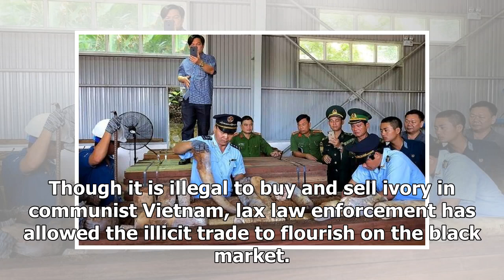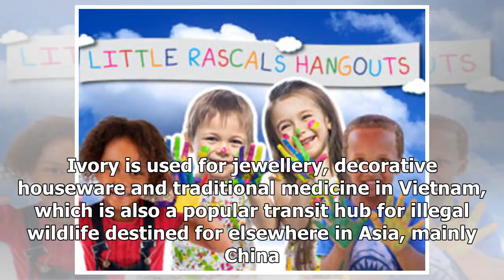Vietnam seizes 9 tonnes of suspected ivory from Congo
HANOI (AFP) - Vietnam has seized more than nine tonnes of suspected ivory in a timber shipment from the Republic of Congo, customs officials said on Friday (March 29), in one of the country's largest illegal wildlife hauls in years. Though it is illegal to buy and sell ivory in communist Vietnam, la...